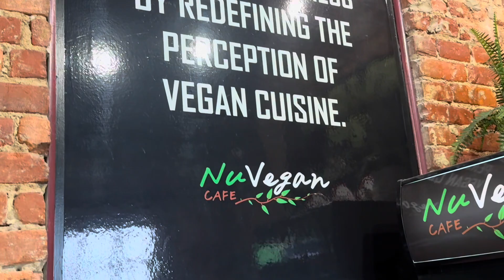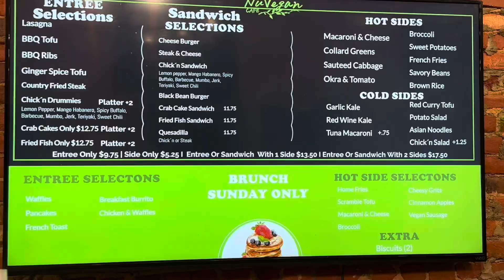Nu Vegan Cafe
Okkkkkkkkkkk…… If you want vegan soul food all I’m going to say is go downtown Richmond and get some bangin vegan soul food. Yessir 🔥🔥🔥🔥